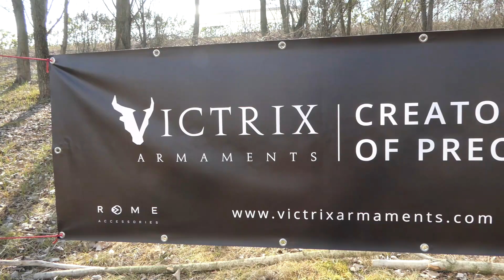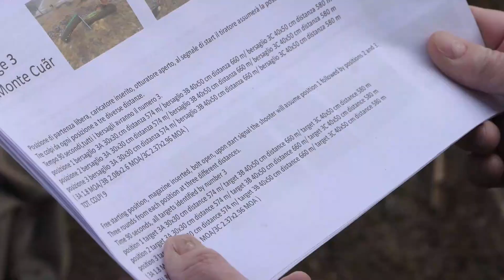DLR Match 1 National Championship Trofeo Pre Alpi Friulane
Sanctioned Match for Finale Central Europe PRS